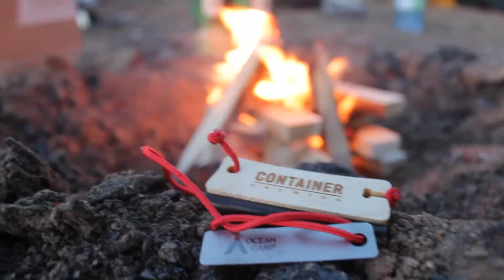Oyama Campout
Grabbed a camping box from Container Brewing in Vancouver, BC and headed out for a night if camping in the Okanagan Valley.